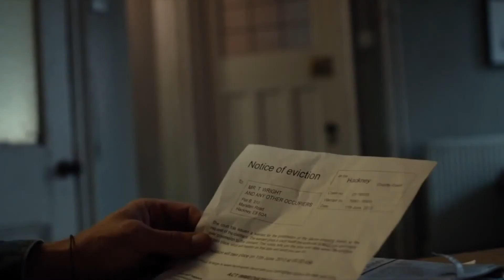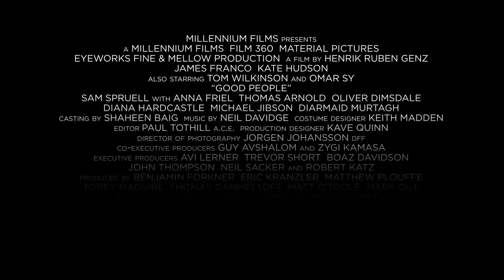Good People Official Trailer 2014 James Franco, Kate Hudson HD